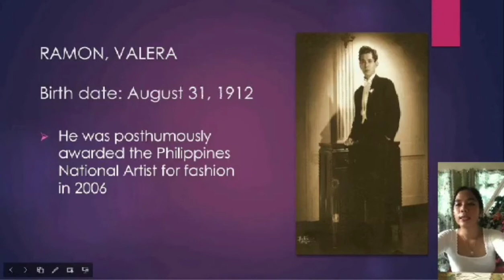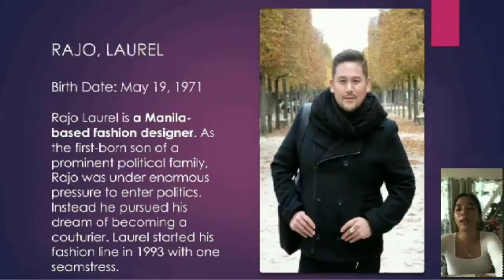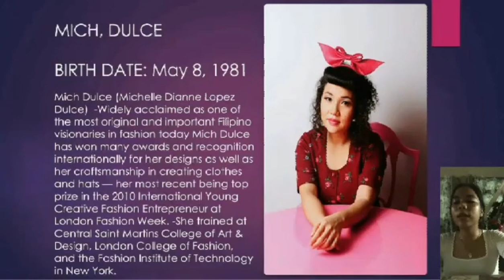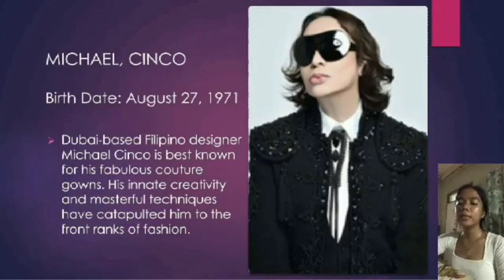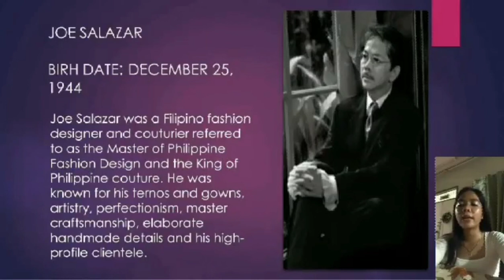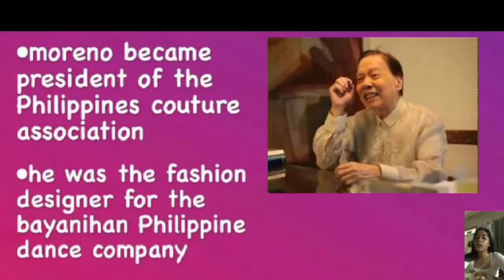NATIONAL ARTIST FOR FASHION DESIGN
MARY ANGELICA C. CABARUBIAS

GRADE 12. ST-THOMAS.